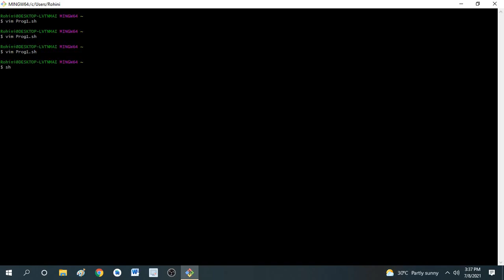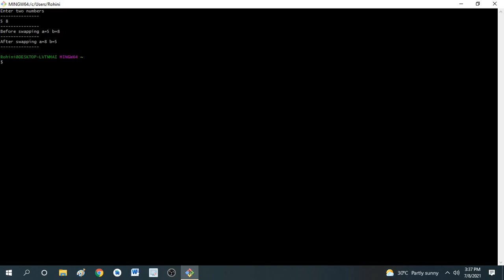BCA | UNIX LAB | SHELL PROGRAM 1| Asst. Prof. ROHINI MUGURU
We are conducting Online Classes for BCA,B.COM BBA, for the UG Degree students.

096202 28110/ 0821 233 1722